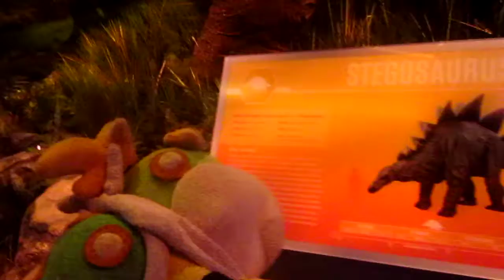Visiting a museum part 5/21